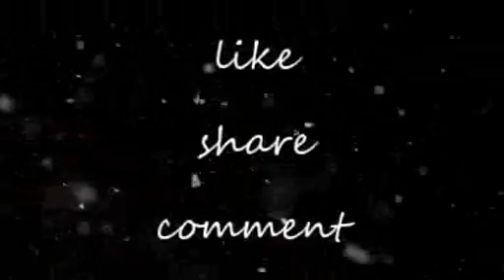My Top 10 Christmas Movies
In this video i give you my top 10 movies to enjoy this festive season these are just my personal opinion and if you have i top 10 let me know down in the comments and if you like this video be sure to give it a big thumbs up and to share with your friends.